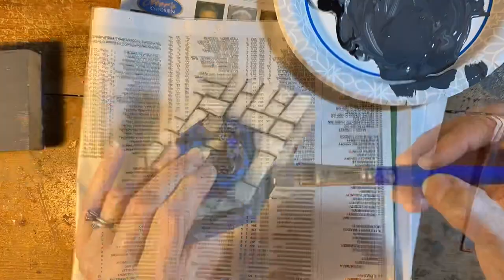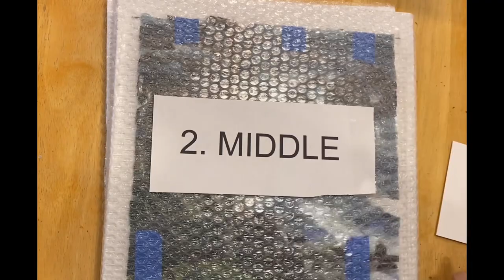Ep. 77 PACIFIC NW MOSAIC LANDSCAPE, Cutting & Packing a mesh project, Grouting & 2 Cardinals!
Ep. 77 PACIFIC NW MOSAIC LANDSCAPE, Cutting & Packing a mosaic on mesh project, Grouting three blue and white mosaic houses & 2 Mosaic Cardinals 2 ways!

I first work on the moody sky for the Pacific NW mosaic landscape entitled "Resilience." Fitting bits around the tree limbs takes a bit of time, but the rest of the mosaic comes together quickly. One tip is to work up and down, back and forth, so there is not a weird skinny row of glass at the top.

Then I grout the little blue and white house mosaics with wreaths. I use gray sanded grout, and then paint the edges and back with gray acrylic paint to match.

Next, I finally clean up my table for the next project. Resilience is cut apart and packed up so I can ship it across the country to my friend in Kansas. The mosaic is 30" high and I divide it into roughly 10" increments. I decide it is necessary to add a layer of sticky shelf paper to keep all the pieces in place. Then I cut foam core a few inches bigger than the mosaic sections so they will fit neatly in the box. They are taped in place, wrapped in bubble wrap, labeled, and stacked between layers of insulation, with a tab to help pull them out. Tile samples are sent back, installation instructions and a note for my friend! Whew!

Then two wooden standing mosaic cardinals are finished with different treatments. One has irridized stained glass and the other uses Illuminations tiles.